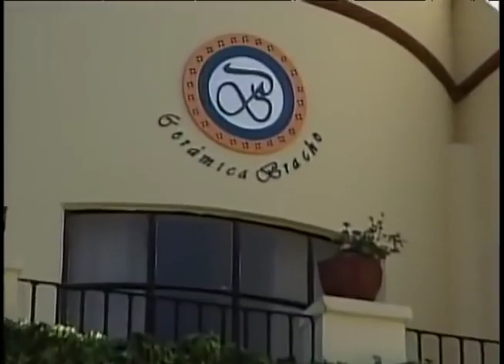La Usurpadora Capítulo 20(1)